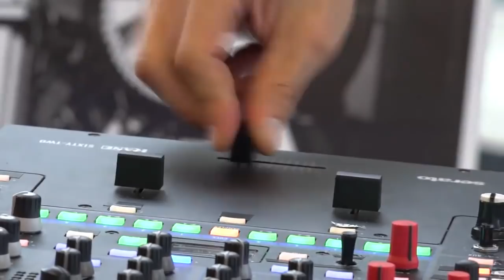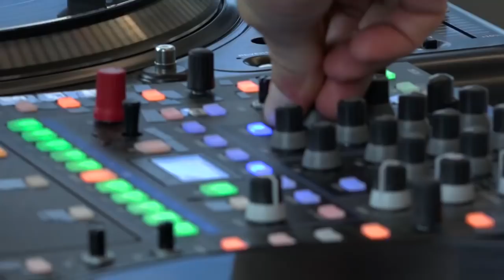DJ Brace - Beyond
Shot and edited by Ash Tulett